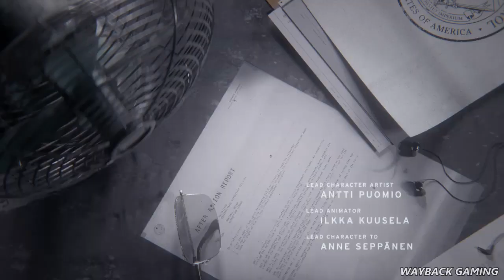Control - Mission 1 (Welcome To The Oldest House)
Welcome to the Oldest House is the first mission in Control. It will introduce you to the Oldest House, where Control is set, and some of the game's main characters, including Jesse Faden, our heroine, and Zachariah Trench, who's a lot more talkative than you expect him to be.

    Proceed deeper into the Bureau
    Investigate the Noise in the Director’s Office
    Follow the Board’s instructions to complete the Astral Plane challenge
    Proceed Further into the Bureau: Executive/Central Executive
    Cleanse the Control Point
    Speak with the voice on the Safe Room Intercom
    Cleanse the Hiss-corrupted Agent
    Speak with Emily Pope